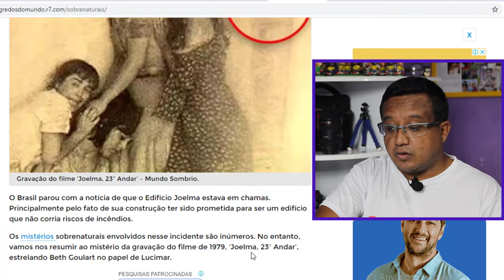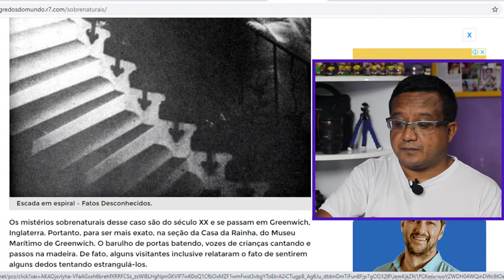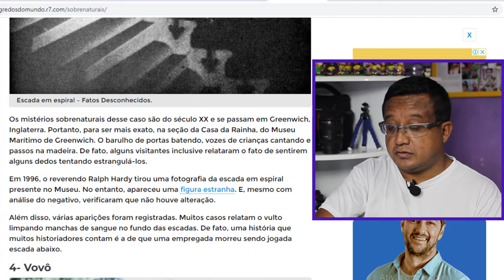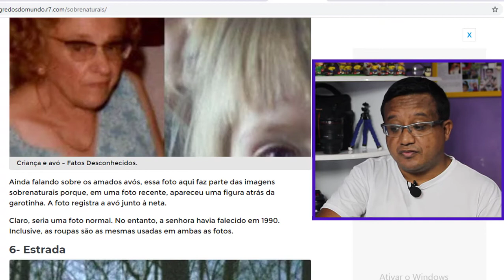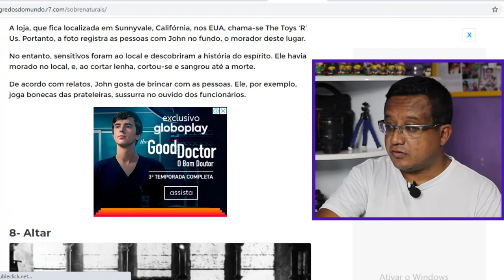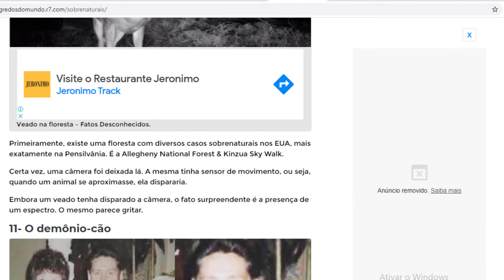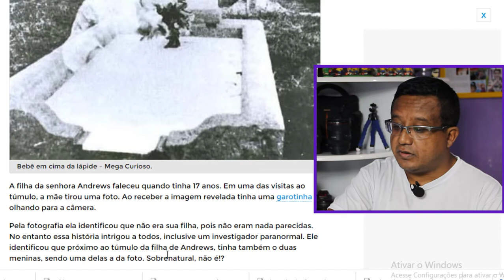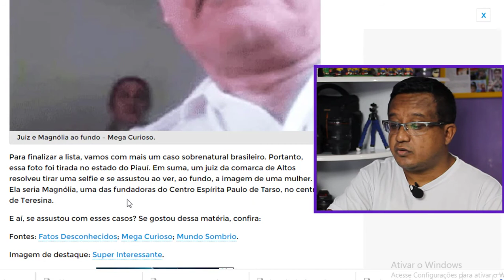Fotos SOBRENATURAIS famosas. Supernatural Photos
Hoje vou trazer para vocês algumas imagens sobrenaturais e as verdadeiras historias por trás.
Acompanhe e deixe seu comentario . Terei o prazer em retribuir.!

Conto com você Belezinha!